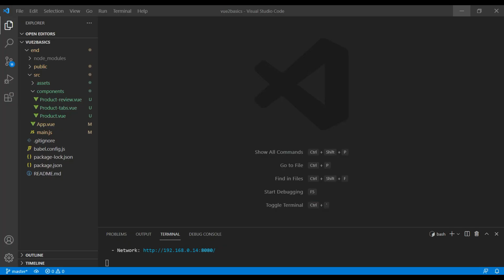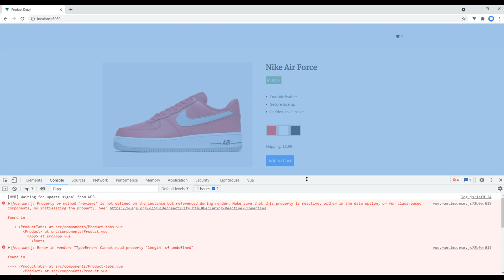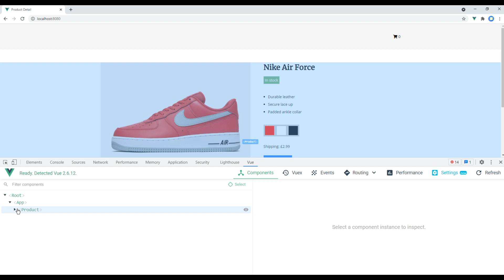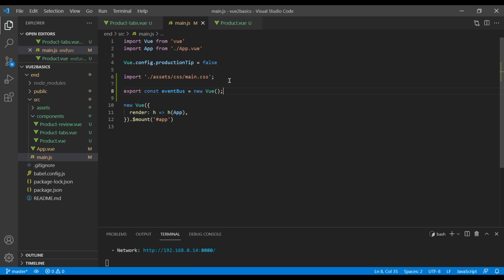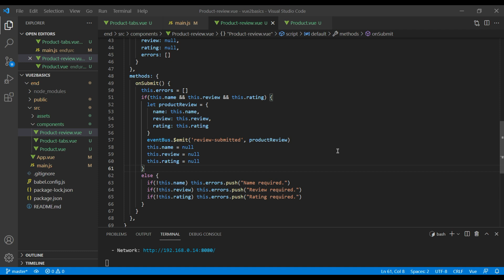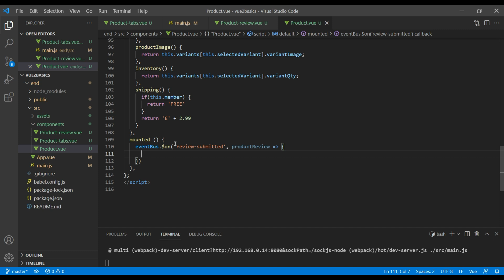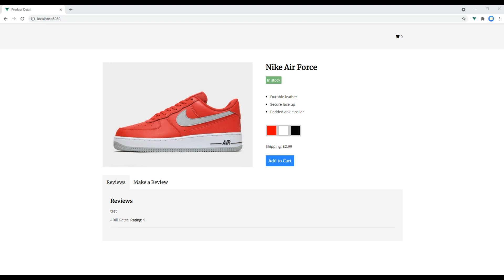Vue 2 Basics #12 - Work on custom tabs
Introduction:
Learn Vue 2 Basics with Real Project.
In this tutorial, I'll show you how to work on custom tabs.